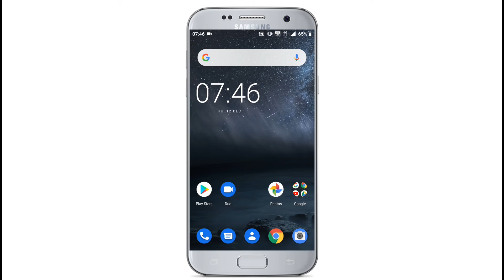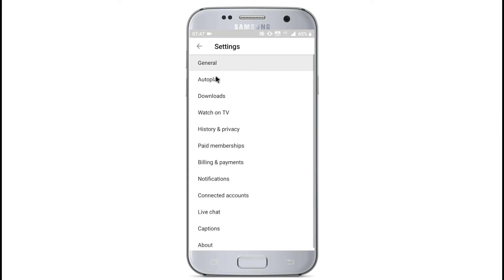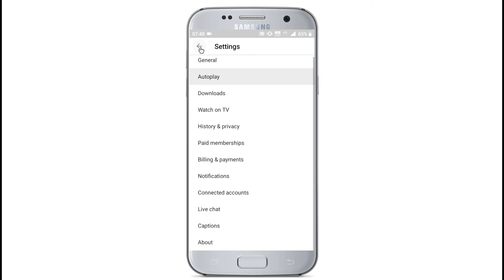Delete youtube history 2020 | delete search history 2020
Delete youtube history | How to delete youtube history | youtube history delete kaise kare 2020